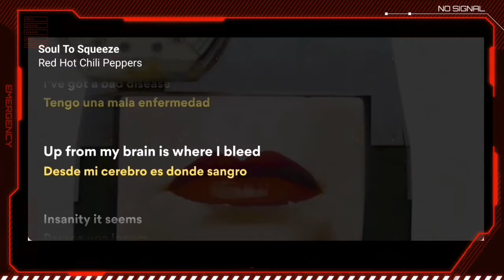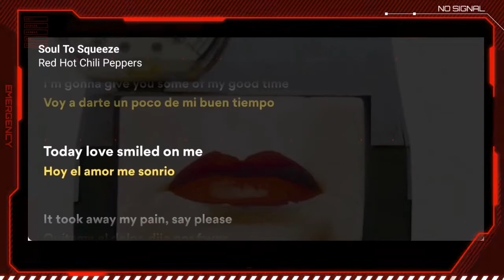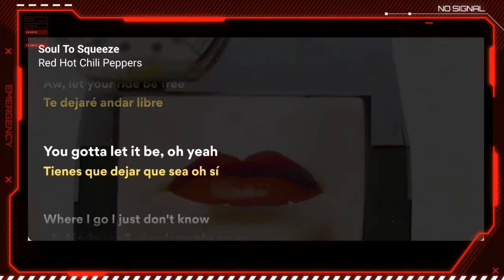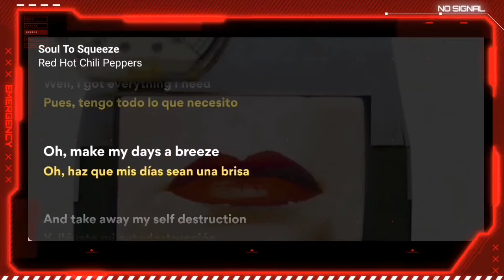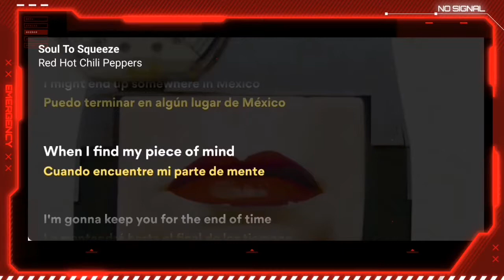Red Hot Chili Peppers - Soul To Squeeze